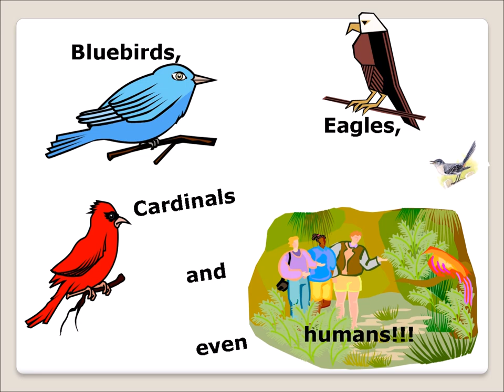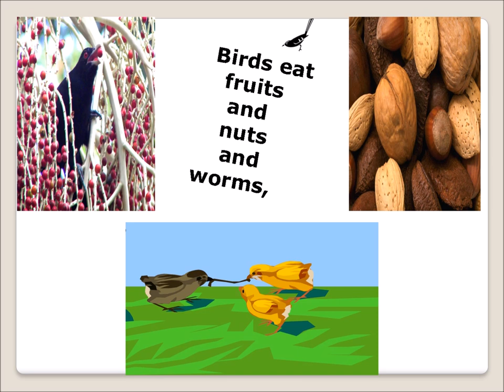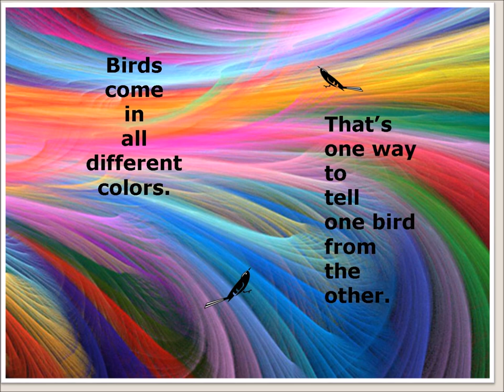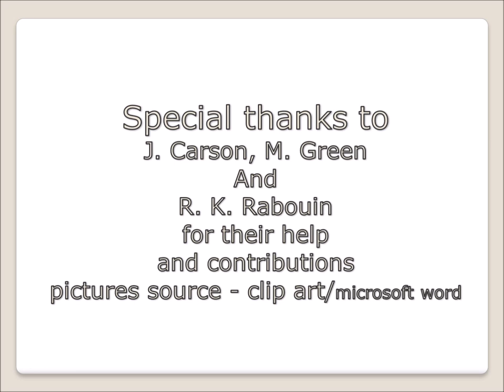FIVE STATES SONGBIRD -1- 6 2020 My Movie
In 3 minutes Learn which states in the USA have the Mockingbird as their state bird and why they selected this particular bird.
This short video is target to 5 - 9 year old children...